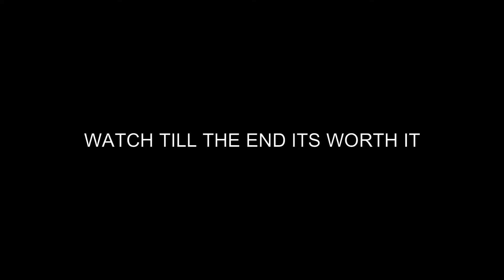Sound The Alarm - Donotello | Fortnite Montage | tizeers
hey guys, decided to make another montage since winter break has been really boring atm. please man just watch the whole thing you wont regret it. this has probably got to be my best montage. ive spent a really long time making it and i hope the work pays off.